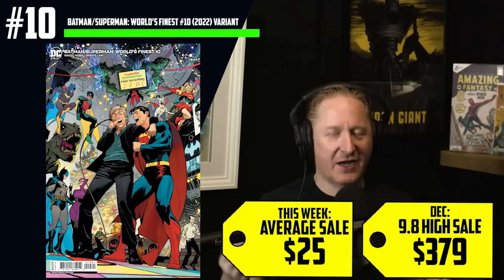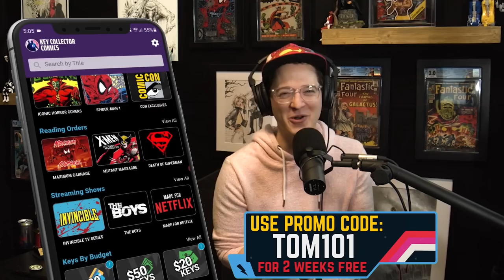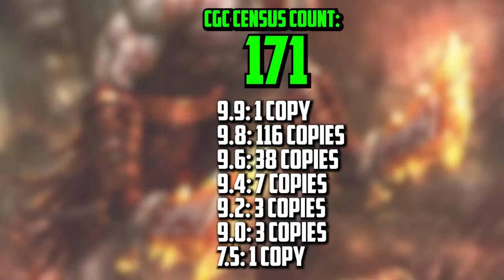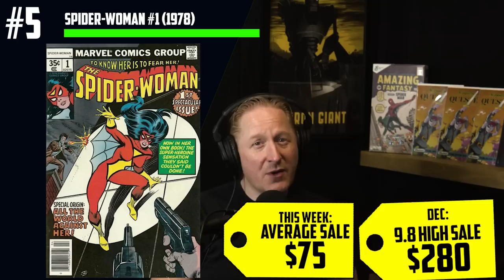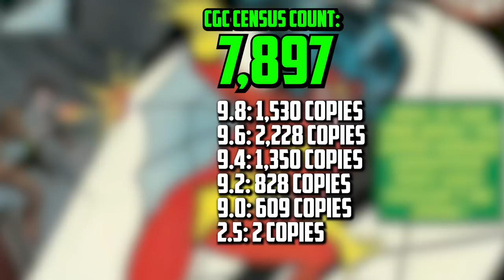All I Got Was "Spiders And Werewolves" For Christmas! 😱 Top 10 Trending Comic Books of the Week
Could this be the most unusual Top 10 Trending comic books list?  Listen up as Tom, Ryan, and Russ share with you which books made the list. Nightwing's debut in the New Teen Titans is hot again, Vault of Spiders is showing off all it's first appearances, Paul McCartney sings on a Batman cover, Bad Idea Comics' Werewolf is prowling the list, Gods of War video game comics are on the rise, Spider-Man's clone is swinging onto the list, Jessica Drew Spider-Woman is climbing to the top 5, the first Warhammer comic is smashing records, and the most unusual number one we've had in a long time!

(US ONLY)

⚠️Send Comic Karma:
Tom Garcia